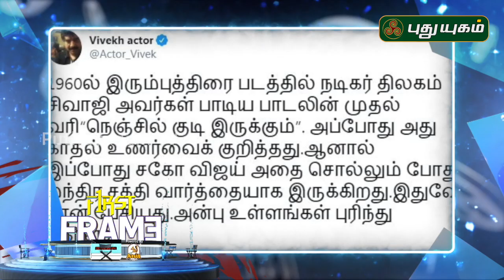"தலைவன் இருக்கிறான்" படத்தில் வடிவேலா..? | சினிமா செய்திகள் | First Frame | 25/09/2019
Puthuyugamcinema | tamilcinemanews | cinemaseithigal | kollywoodnews | Latestcinemanews | சினிமாசெய்திகள் | சினிகிசுகிசு | தமிழ்சினிமாசெய்திகள் | puthuyugamfirstframe